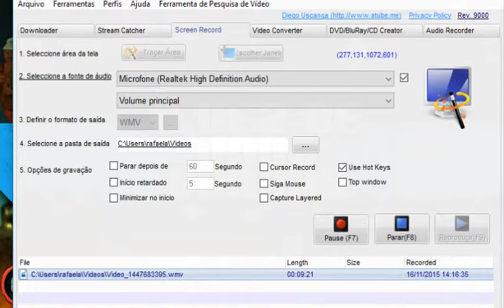o dia em que o mundo ficou sem pizza (increvel mundo de gumball)